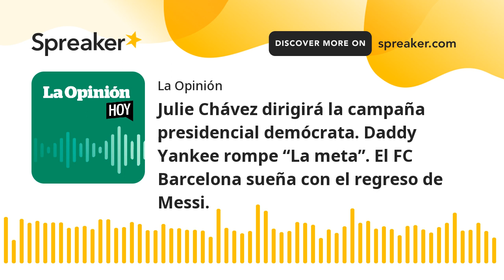Julie Chávez Rodríguez dirigirá la campaña de reelección de Joe Biden en 2024 | La Opinión Hoy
La nieta del histórico luchador social César Chávez, Julie Chávez Rodríguez, fue elegida como jefa de campaña de la dupla Joe Biden y Kamala Harris, en la búsqueda de su reelección en 2024. Por otro lado, el cantante Daddy Yankee anunció las fechas de "La meta", sus conciertos de despedida de los escenarios que serán realizados en Puerto Rico, los cuales ya están agotados. Y finalmente, en Barcelona se habla del posible regreso de Leo Messi debido a la ola de especulaciones porque no ha firmado un nuevo contrato con el Paris Saint-Germain.